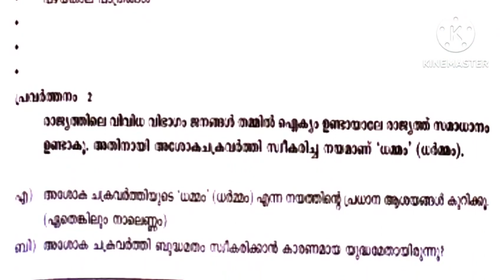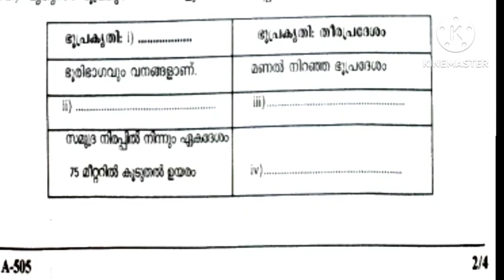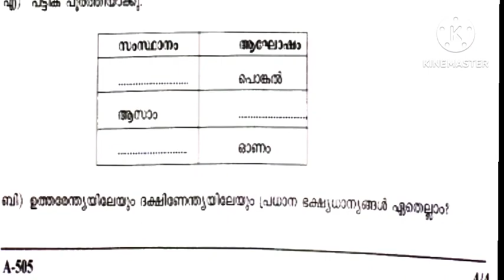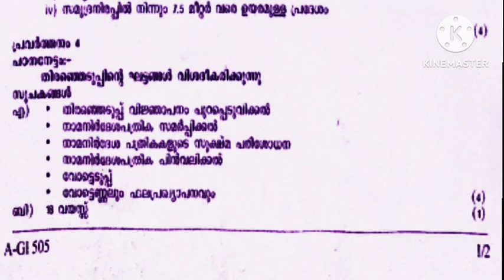Std 5 സോഷ്യൽ വാർഷിക പരീക്ഷ 2023 ഉത്തരങ്ങൾ, class 5 social Malayalam medium annual exam answers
അഞ്ചാം ക്ലാസിലെ സോഷ്യൽ മലയാളം മീഡിയം വാർഷിക പരീക്ഷയുടെ ഉത്തരങ്ങൾ.
നാലാം ക്ലാസിലെ LSS   വാങ്മയം പരീക്ഷകളിൽ ചോദിക്കാൻ സാധ്യതയുള്ള ചോദ്യങ്ങൾ എപ്പിസോഡ് നമ്പർ.3
ആറാം ക്ലാസിലെ ആരോഗ്യ കായിക വിദ്യാഭ്യാസം,  കലാ വിദ്യാഭ്യാസം ,പ്രവൃത്തി പഠനം. മലയാളം മീഡിയം .ഉത്തരങ്ങൾ.
ക്വിസ് ചോദ്യങ്ങൾ..ഉത്തരങ്ങൾ

ആറാം ക്ലാസിലെ മലയാളം കേരളപാഠാവലി 2022-23 വാർഷിക പരീക്ഷയുടെ ചോദ്യപേപ്പർ ഉത്തരങ്ങൾ സഹിതം.
ഏഴാം ക്ലാസിലെ മലയാളം അടിസ്ഥാന പാഠാവലി 2023 വാർഷിക പരീക്ഷയുടെ ചോദ്യപേപ്പർ ഉത്തരങ്ങൾ.
Exam date..17-03-2023

ആറാം ക്ലാസിലെ വാർഷിക പരീക്ഷയുടെ ചോദ്യപേപ്പറുകൾ.